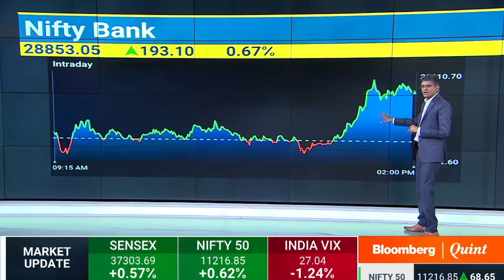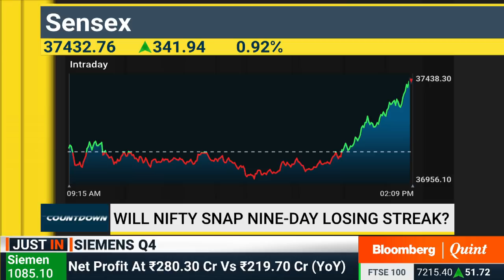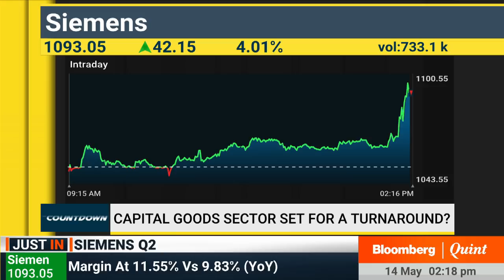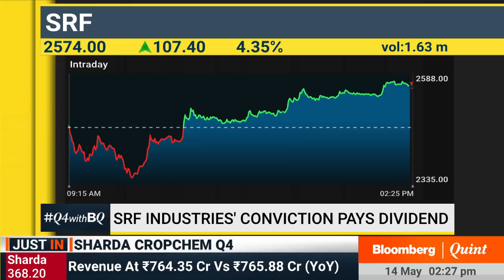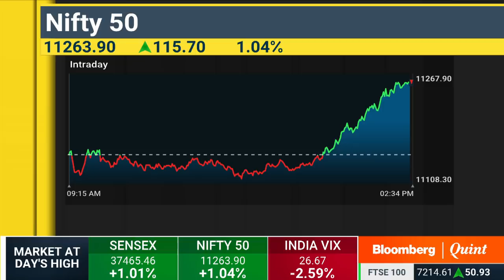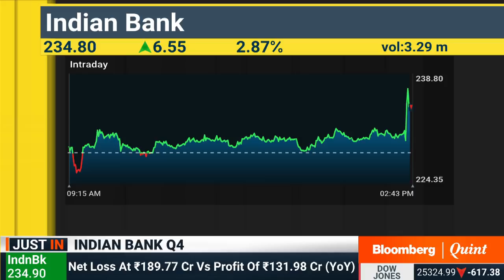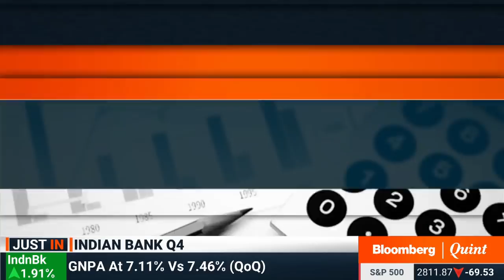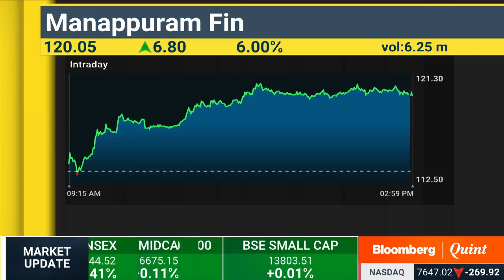Countdown: 14 May 2019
- Placing your bets ahead of election results with Sudip Bandhopadhyay
- Impact of the trade tensions on India with Fiedlity's Medha Samant
- Earnings fineprint with Polycab, trading ideas and more

Guests:
Sudip Bandhopadhyay, Expert Financial Services, Group Chairman, Inditrade JRG Group
Amar Singh, Head Advisory, Angel Broking
Sacchitanand Uttekar, Deputy Vice President - Technical (Equity), Tradebulls
Rahul Arora, CEO, Institutional Equities Business, Nirmal Bang Securities
Avinash Gorakshakar, Head Research, Joindre Capital Services